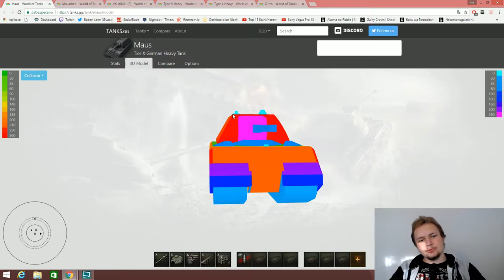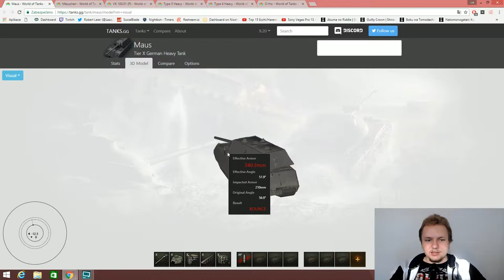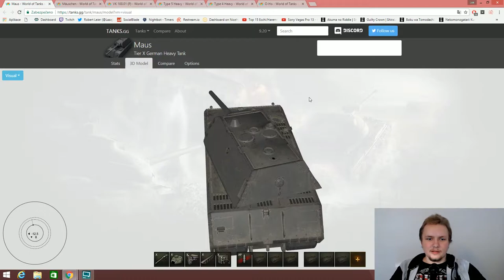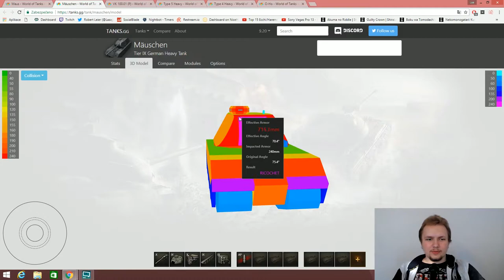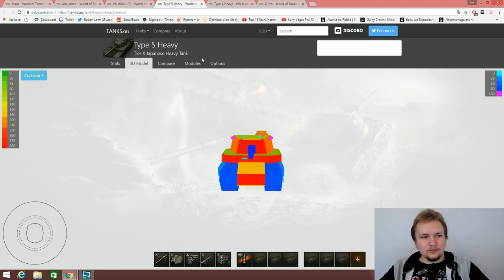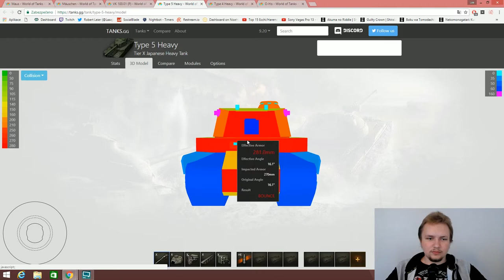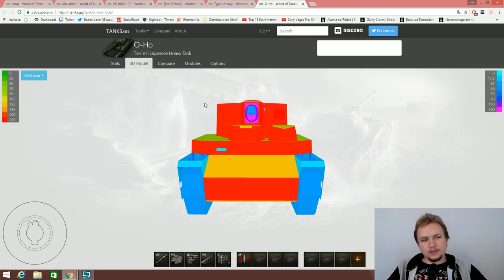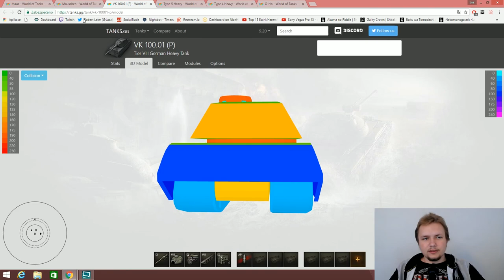World of tanks: Jak nejlépe využít pancíř u "Super" Těžkých tanků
Ve videu bylo pár střihů jelikož můj mluvený projev ještě není na moc velké úrovni tak věřím že to překousnete :)